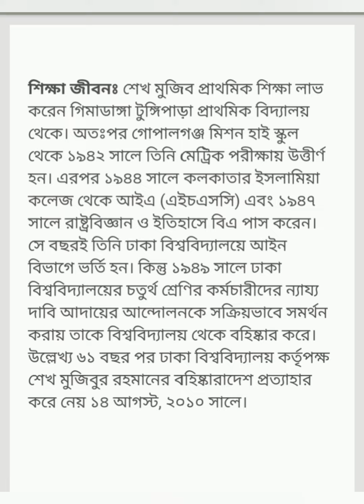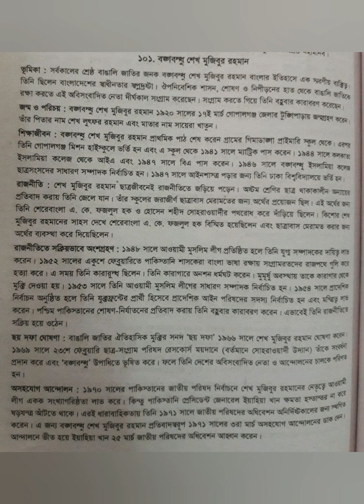রচনা : বাঙালি জাতির জনক বঙ্গবন্ধু শেখ মুজিবুর রহমান